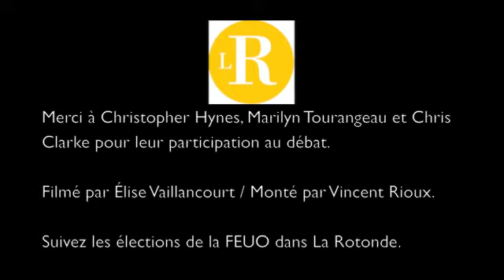VP aux affaires universitaires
Débats électoraux 2013 de la vice-présidence aux affaires étudiantes de la Fédération étudiante de l'Université d'Ottawa. Merci à Chris Clarke, Chris Hynes et Marilyn Tourangeau pour leur participation.

En raison de problèmes techniques, nous ne pouvons pas publier l'intégralité du débat.

Les élections auront lieu les 12-13-14 février 2013.